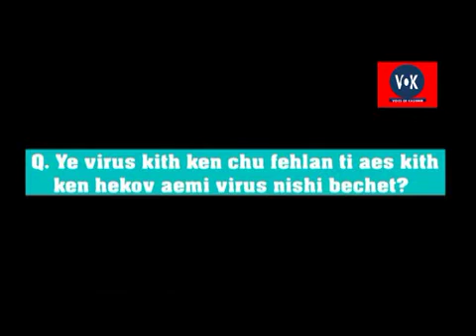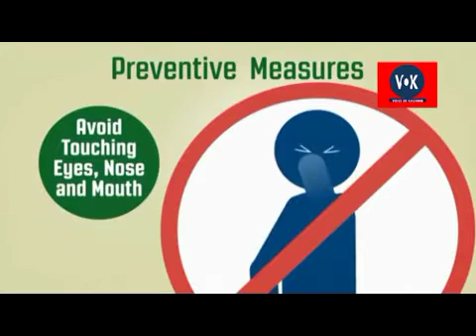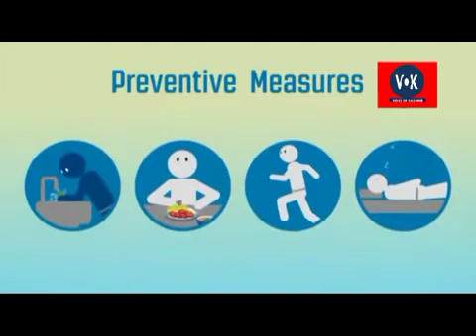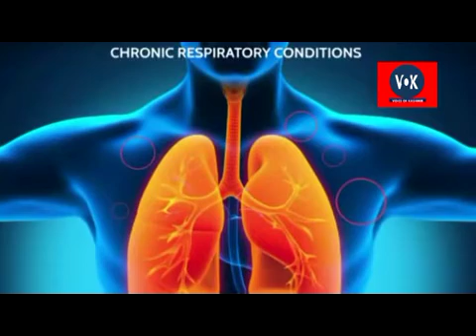Copied_19.just watch & fallow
Vok News Desk appeal to All human beings who are face pendamic pain of Covid 19 please stay Home Save safe don't move other areas we aee responsible for this purpose regarding the covid_19 because we don't fallow instruction & guidelines of Govt officials